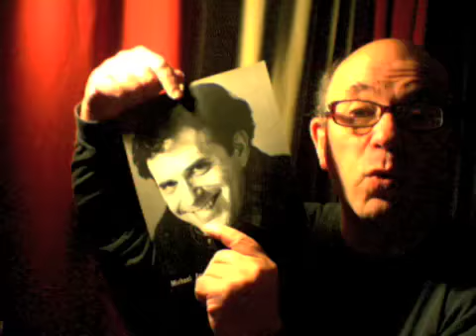The Five Silliest Seconds in My Life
I did a version of this in eight seconds, and that just wasn't good enough.
So I had to beat Conor's time. I took out the old razor blade and shaved it to 5.2. Take that, Conor!
In response to conawillvlog's "Best Six Seconds of Your Life"